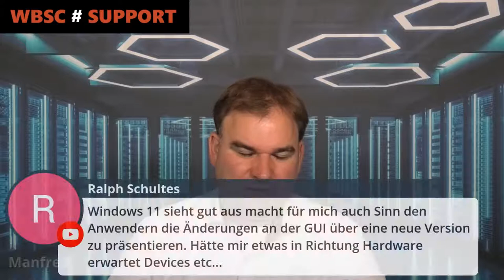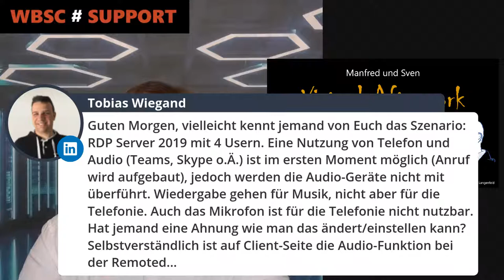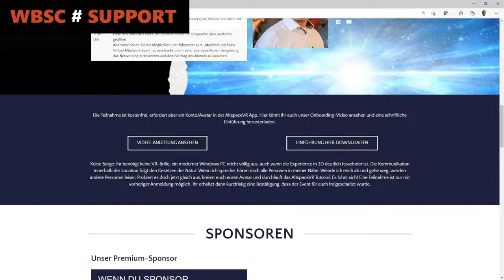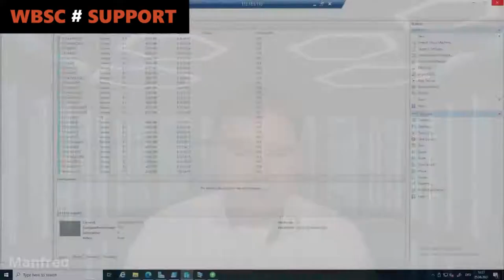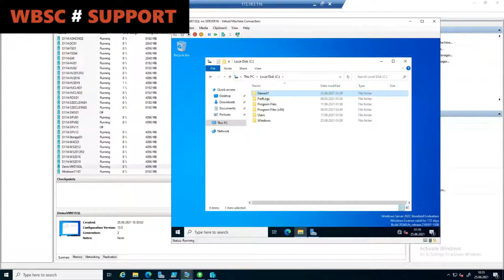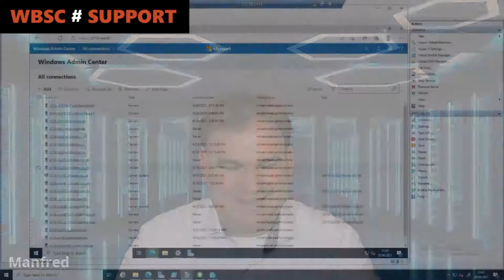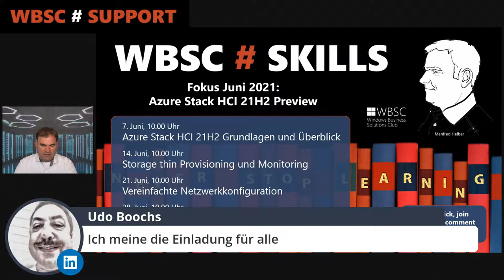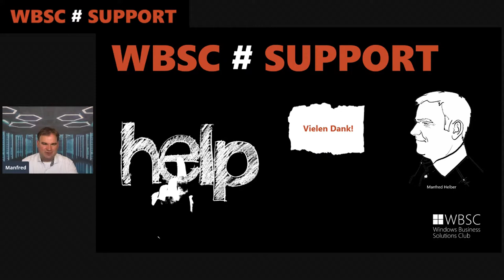WBSC#SUPPORT​ Sprechstunde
In der WBSC#SUPPORT​ Sprechstunde ist Manfred Helber wie immer für eure Fragen rund um die Microsoft Lösungen da. Ihr könnt eure Fragen und Kommentare einfach über den Chat auf YouTube bzw. die Kommentare bei LinkedIn und Facebook einstellen.